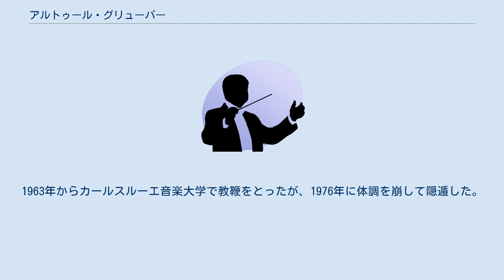アルトゥール・グリューバー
アルトゥール・グリューバー（Arthur Grüber, 1910年8月21日 - 1990年10月5日）は、ドイツの指揮者。
 エッセンの生まれ。
幼少期より音楽の才能を示し、10歳で作曲をはじめ、13歳でオペラを書き上げた。
フォルクヴァング音楽大学でルートヴィヒ・ヴェーバーに師事した後、1930年から1932年までケルン音楽院に行き、ヴァルター・ブラウンフェルスに作曲、ヘルマン・アーベントロートに指揮法を学んだ。
ケルン音楽院を卒業後、フランクフルト歌劇場のコレペティートルとなり、1933年に同歌劇場でヴァーグナーの「リエンツィ」を指揮して成功をおさめた。
1938年にヴッパータール歌劇場の指揮者に転出し、1939年にはベルリン・ドイツ・オペラの第一指揮者となった。
1944年にはハレの歌劇場の音楽監督を務めた。
第二次世界大戦終結後は、1947年からバイエルン国立歌劇場の指揮者として復帰し、1951年から1955年までベルリン・コーミッシェ・オーパーのカペルマイスターを務めた。
この間にアイルランド放送交響楽団の指揮者も兼ねた。
1955年から1962年まではブラウンシュヴァイク州立劇場の音楽監督を務め、数多くの録音をこなした。
1962年からカールスルーエ歌劇場の音楽監督を務め、カール・ハインツ・フュッセルやルドルフ・ケルターボルン等のオペラの初演を手掛けた。
1963年からカールスルーエ音楽大学で教鞭をとったが、1976年に体調を崩して隠遁した。
 ヴァルトブロンにて死去した。